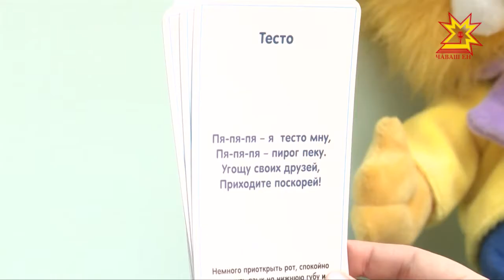Ачан миçе çулта калаçма пуçламалла?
Пĕлтĕр вĕрентÿ учрежденийĕ Раççей шайĕнчи конкурса хутшăнса гранта тивĕçнĕ. Укçана çĕнĕ йышши оборудовани туянма янă. Вĕсемпе халĕ республикăри çеç мар, ытти регионти ачасем те усă курма пултараççĕ. Çакна манăн ĕçтеш Олеся Руссакова хăй куçĕпе курса ĕненчĕ.